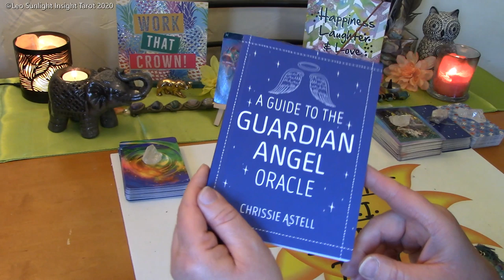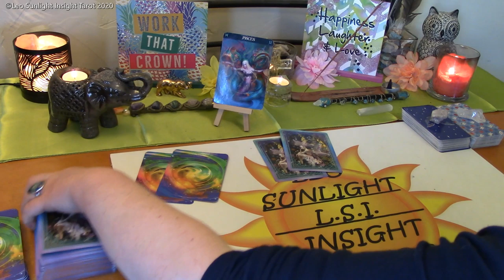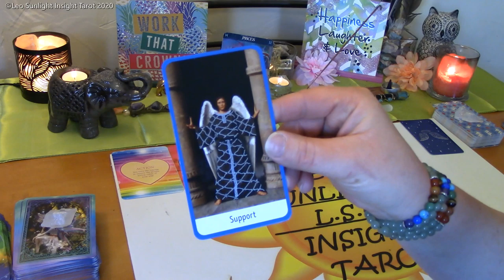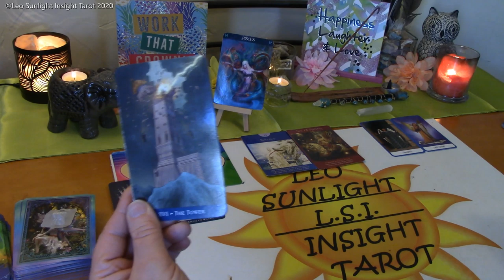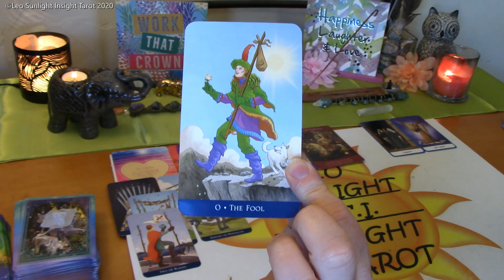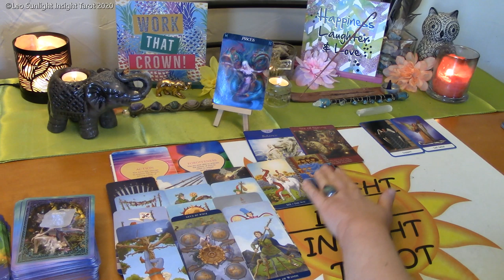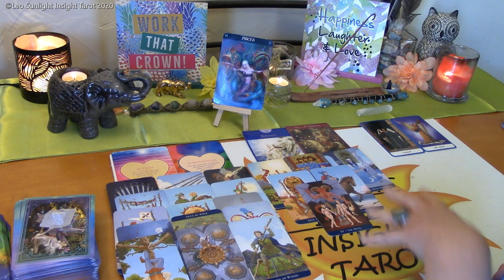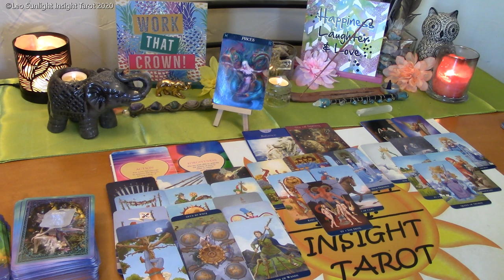Pisces Bonus Love & More ~ May 2020 *Decision Has Been Made*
♍Pisces♍ Monthly Bonus Reading Love & More Tarot & Oracle Card Reading. A look at the messages you need to hear right now using 3 different Oracle decks. All clarified with tarot.

🎴Decks used:
Barbiere Zodiac Oracle – Barbara Moore The Power of Love Oracle